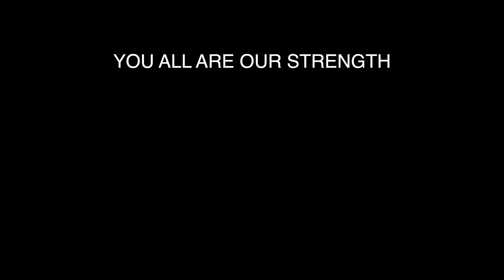KYA HUA NEETU KO ? 😨 WITH ENGLISH SUBTITLES